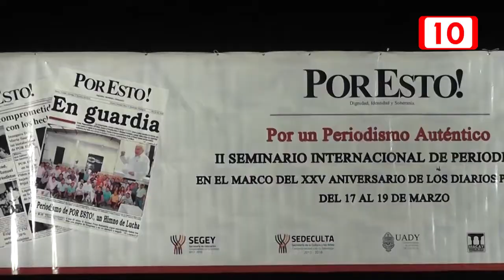II Seminario Internacional de Periodistas en Mérida , del 17 al 19 de marzo 2016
Gracias por la invitación al II Seminario Internacional de Periodistas, del 17 al 19 de marzo 2016
En el marco del 25 aniversario de los diarios Por Esto! y en coordinación con la Secretaría de Educación del Estado de Yucatán y la Secretaría de la Cultura y las Artes del estado se realizará el II Seminario Internacional de Periodistas, del 17 al 19 de marzo.
Este evento abre un espacio para el diálogo, análisis y reflexión de quienes ejercen el periodismo en sus diferente géneros, con el objetivo de contribuir a las transformaciones sociales a partir de la cultura y la información.
La inauguración será el jueves 17 de marzo en el Teatro José Peón Contreras a las 17 hrs.